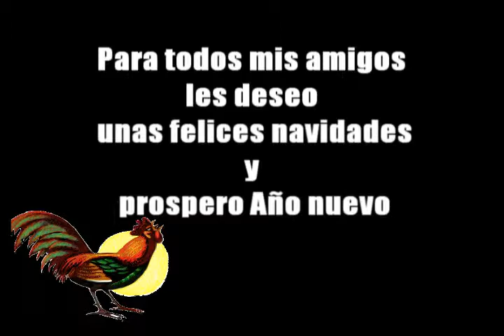Para mi gente les deseo unas felices navidades y un prospero Año nuevo Asheeeee